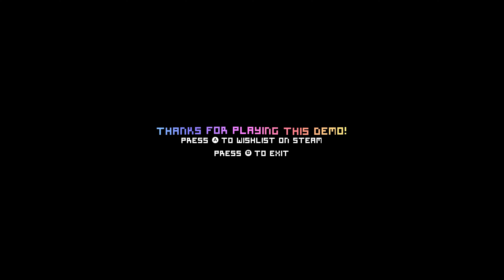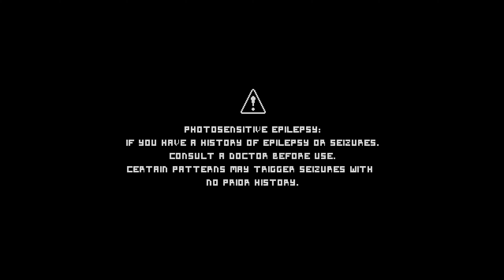04 — Astronite | Metroidvania First Impressions (Steam Nextfest June 2022)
Astronite is the effort of Dume Games Studio, a one-man programming effort in GMS2. It's a 1-bit metroidvania, meaning it uses a palette of two: black and white, but despite this everything is clean and easy to read, and there are some great chiptunes to go with.

It's not a very long demo, however, so while the ABILI-TEASE is appreciated to give a glimpse of where we're going, it's difficult to get a true feel of the game or its world.

Game Description from Steam:

Astronite is a 1bit metroidvania that combines action, exploration, puzzles and platforms. Recover the planet where you and yours lived before it was invaded by strange creatures.

You can also check my absolute ramblings out on twitter @